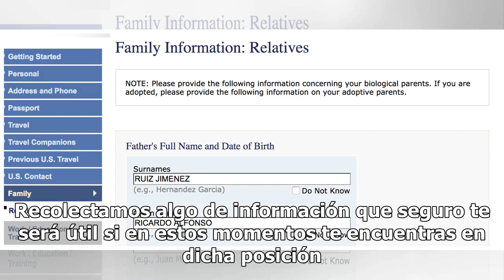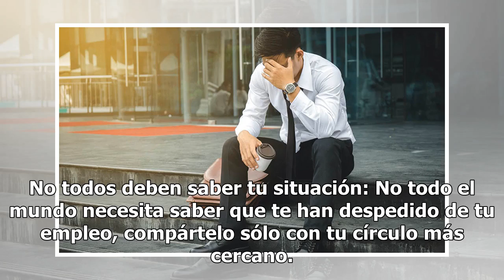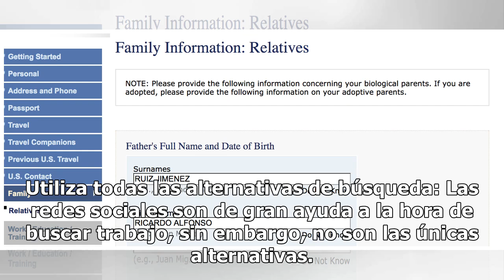¿Perdiste tu empleo en Navidad? Checa lo que puedes hacer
by Agencias24 diciembre, 201824 diciembre, 2018022 Share0 Perder el trabajo puede ser uno de los acontecimientos más dolorosos y traumáticos que tenga que soportar una persona, más cuando sucede en fechas donde los gastos incrementan como lo es fin de año. La sensación de estar a la deriva es muy gr...